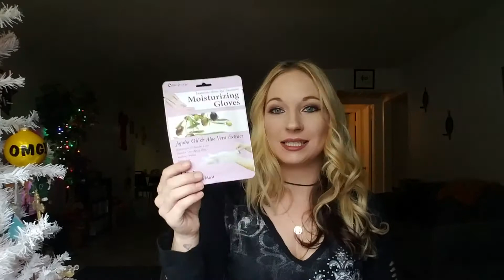Shoutout!! / Vlogmas # 11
I want to give a HUGE HUGE shoutout to Elena's Choice PLEASE go check her out!! I know you will love her channel here is the